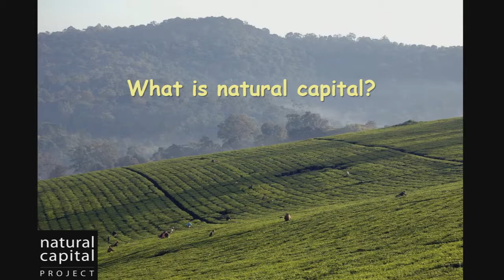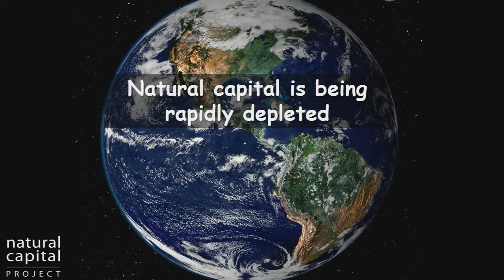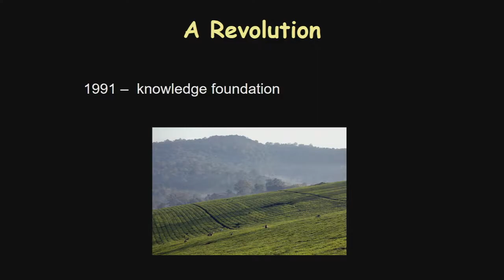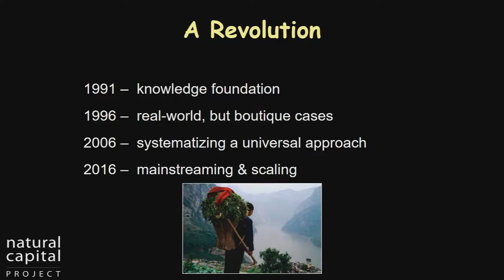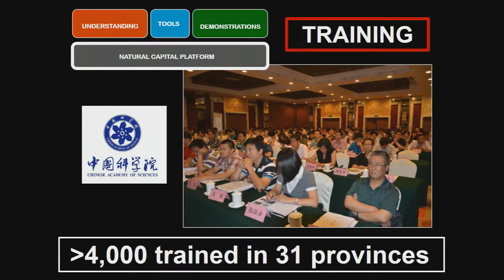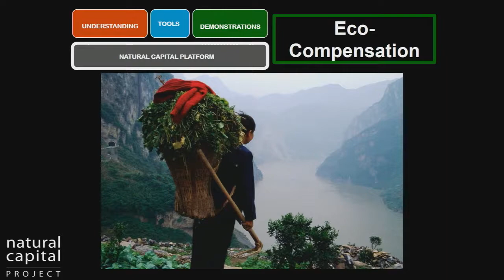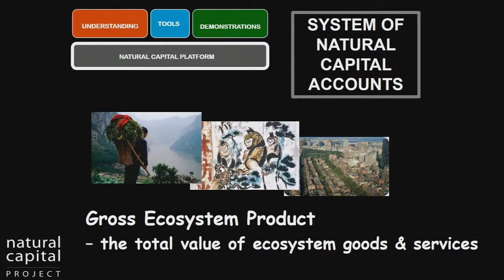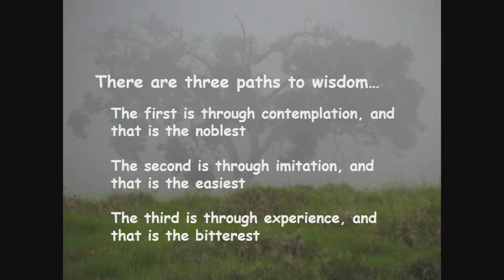Gretchen Daily - Earth Optimism Summit 2017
Session: Success in Conservation - Plenary 1

Smithsonian Institution